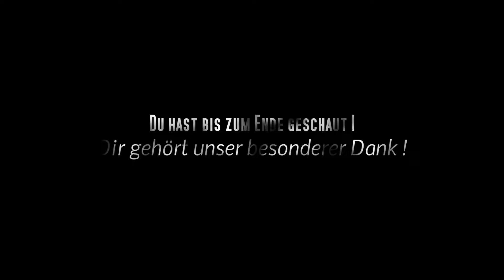OPERATION MERKUR - Flucht aus dem Hafen | Bolt Action Battlereport [V2]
Im letzten Spiel unser Bolt Action Kretakampagne sind die Alliierten auf der Flucht. Doch sie haben einen leichten Vorsprung. Der deutsche Hauptmann kam nicht wie geplant an und somit verzögert sich der deutsche Angriff.